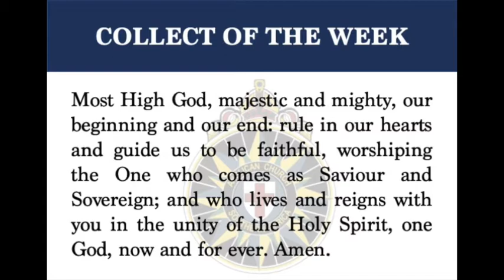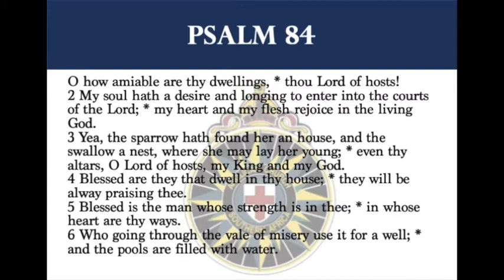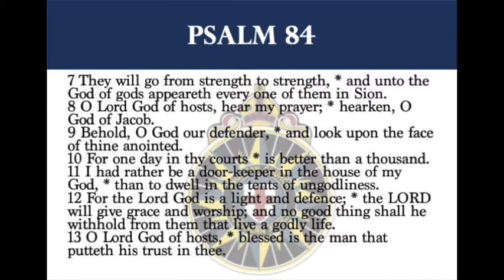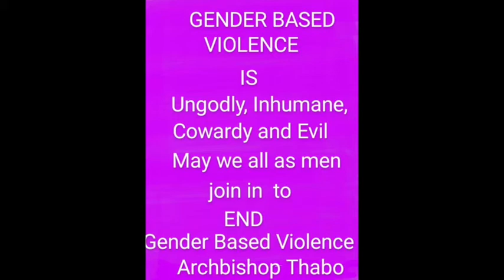Archbishop Thabo's Daily Reflection - 27 November 2020